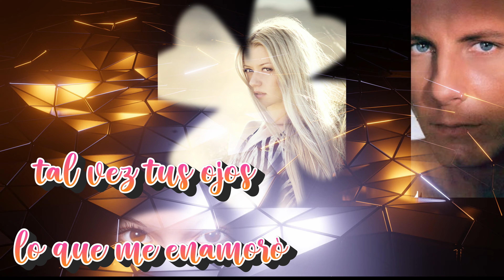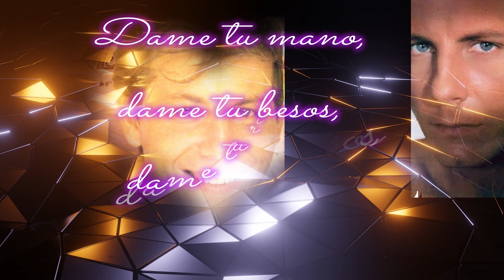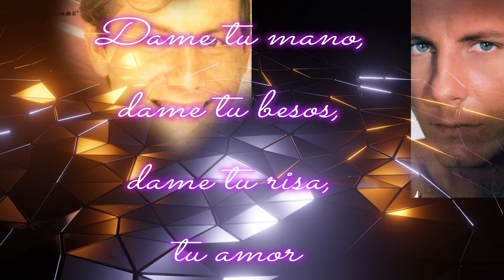Conóceme Oscar Athié Video letras edición en 4k